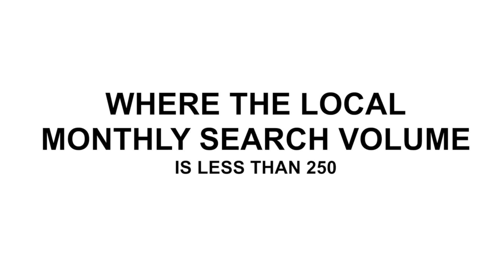2 Reasons why 250 is in the keyword golden ratio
WANT TO KNOW WHERE THE 250 COMES FROM? I tell you about the real data BEHIND the FORMULA.

If you find a Keyword with a great ratio but the search volume is over 250, you maybe should still avoid it. I give you 2 reasons why.

See how I'm able to rank niche sites in days using smart keyword research that's DATA DRIVEN. I use this method for all of my niche websites and I'm able to drive free traffic from Google.

Win a 30 Minute Consultation with Alex Cooper & Doug Cunnington

Be sure to include your YouTube username. Don't ask any questions in the entry. :) Please. Instead, see the next way to get entries.

- Get more entries for MORE comments on any of the videos in the playlist. ONE more entry per comment. Replying to other comments counts so have a discussion if you'd like. Ask questions if you have themand answer them.

- Get more entries for sharing on social media (Share on YT, FB, Pinerest, etc...) Email the screenshot of the share and a link.

- Contest is open from 6/4 till 6/8 Friday at Midnight US MT (GMT -7).

- Winner will be announced on 6/11.

I am an internet marketer and a Project Management Professional (PMP, certified in 2008 by the Project Management Institute). Can you make Full-Time Income with Amazon?

I found a great KW but the volume is over 250, should I still write a post?